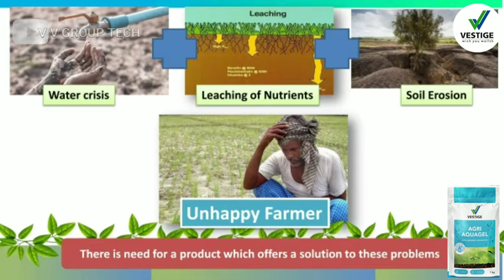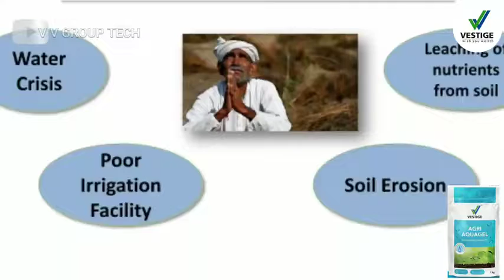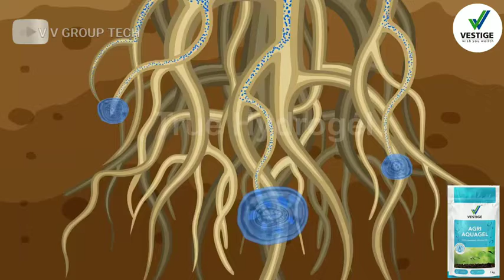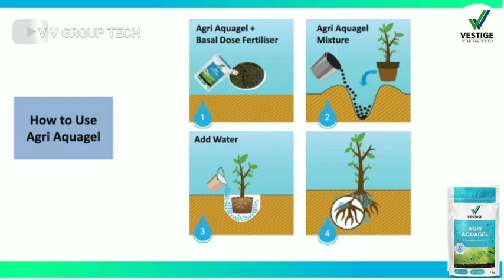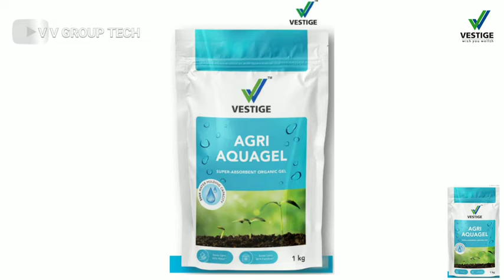Vestige AGRI Aqua Gel About Kannada Information